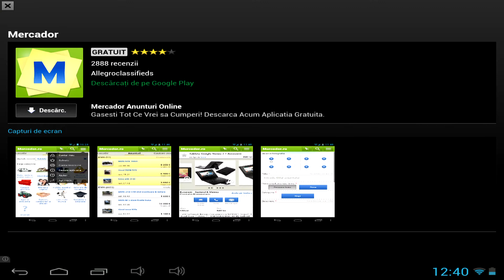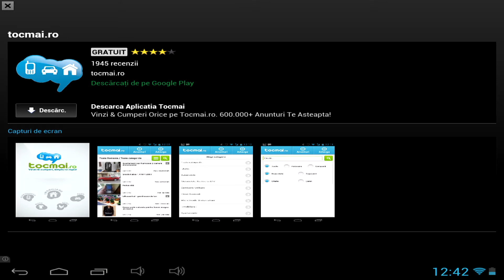Polar Adventure - Android GamePlay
Polar Adventure is an online mobile game, 3D adventure game, is free to play on Android devices, from VO DIGITAL ARTS.